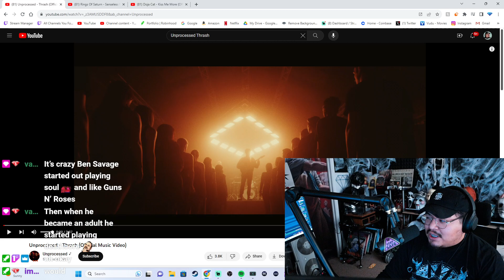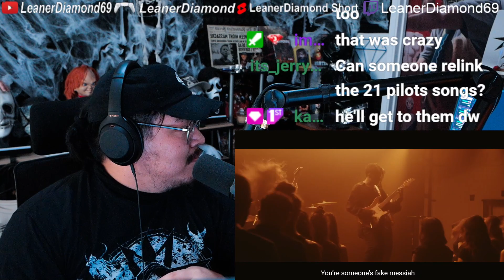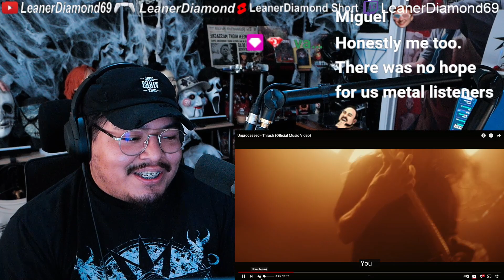1ST LISTEN REACTION Unprocessed - Thrash (Official Music Video)